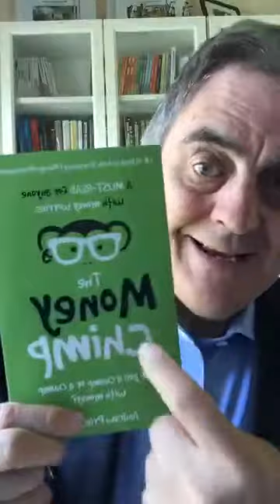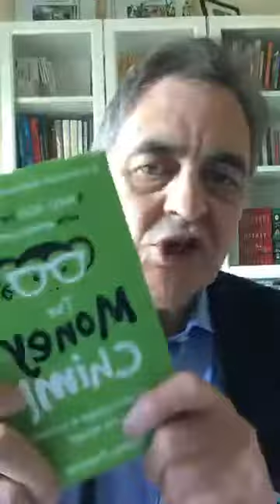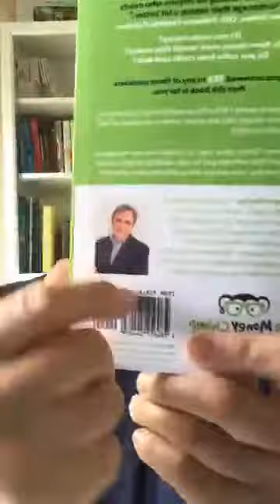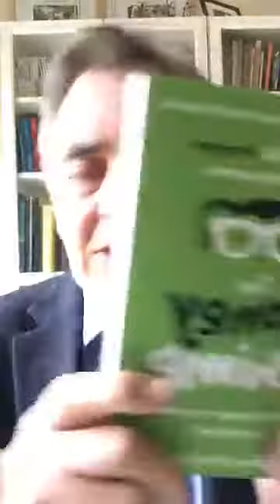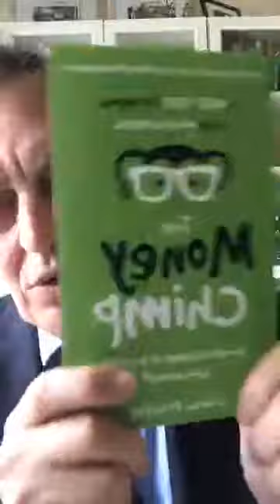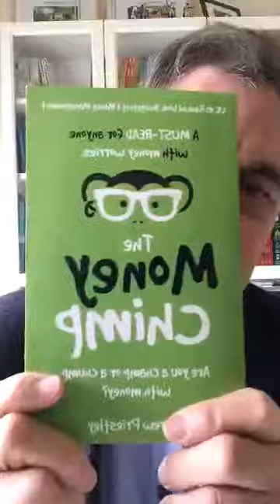Multiply Your Money Introduction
MultiplyYourMoney will show you how to spend less, save more and get out of credit card debt faster. It is based on the bestselling book TheMoneyChimp by Andrew Priestley.

All Multiply Your Money videos are for information and education only and the presenter and YouTube will not be held responsible for any losses or damages that occur as a result of you watching this video and other videos in this series.

Spotify: Search Multiply Your Money